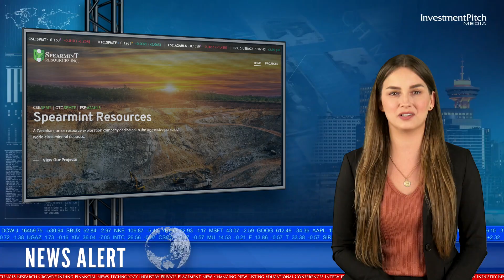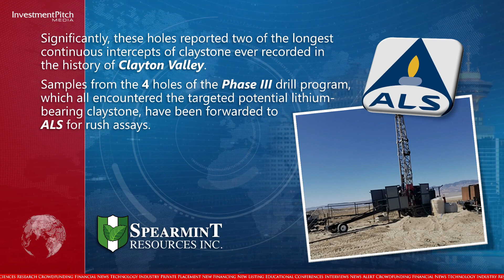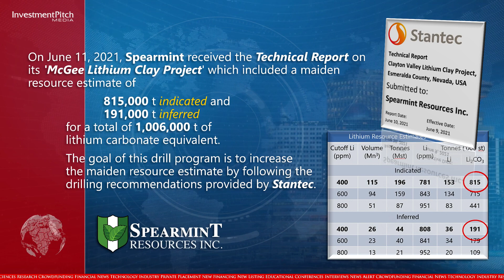Spearmint reports record 652 foot continuous clay intercept at its McGee Lithium Clay Project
Spearmint Resources reported that drill hole-18 at its 100-percent owned 'McGee Lithium Clay Project' in Clayton Valley, Nevada, has set a new record for the project, encountering a massive 652 feet of continuous potential lithium-bearing claystone.